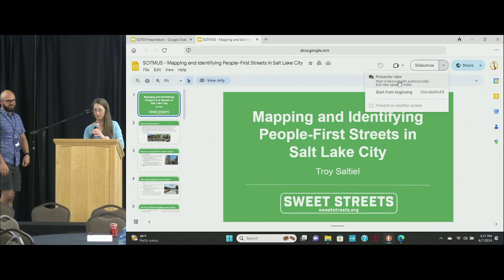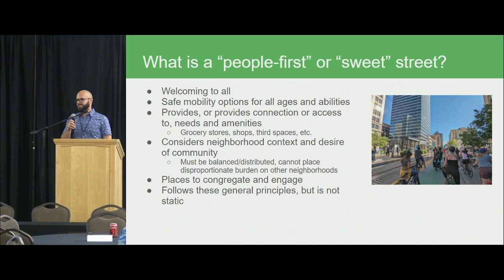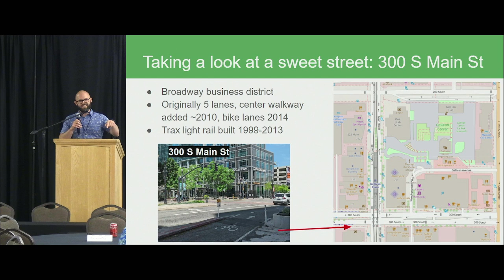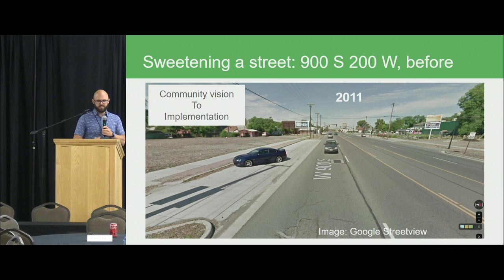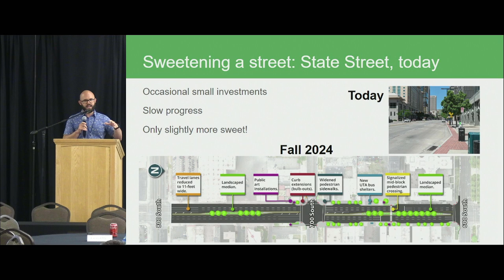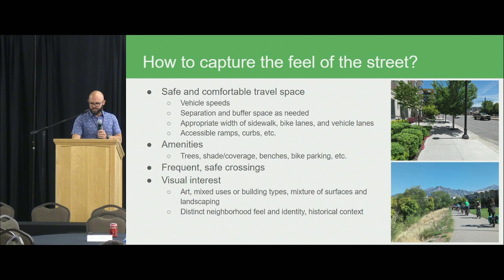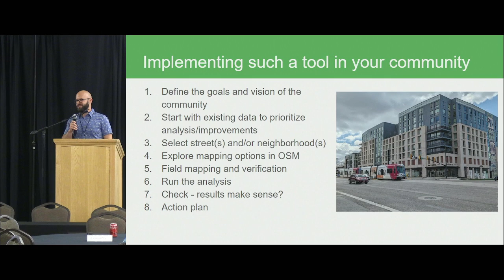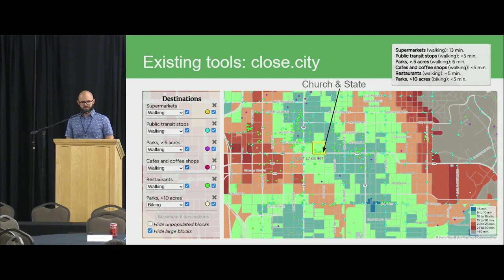Mapping and identifying people-first streets in Salt Lake City – Troy Saltiel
Cities throughout the world are redesigning streets to better accommodate activity and transportation outside of a private automobile, sometimes referred to as "people-first" streets. This includes adding park space, wider sidewalks, bike/transit lanes, safer intersections, and amenities like trees and benches. To help advocate for people-first streets, we are contributing this data and plan to produce people-first street ratings based on the quality of the street layout and amenities.